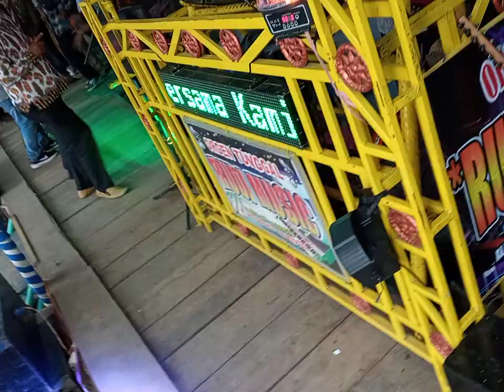Live OT RUDI MUSIC Group di D TEGAL REJO blok Pedukuan